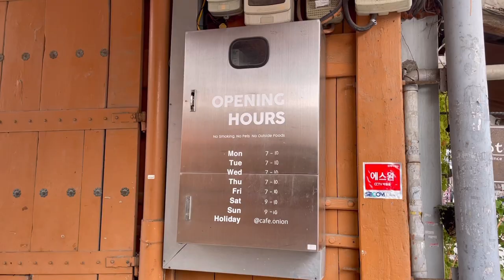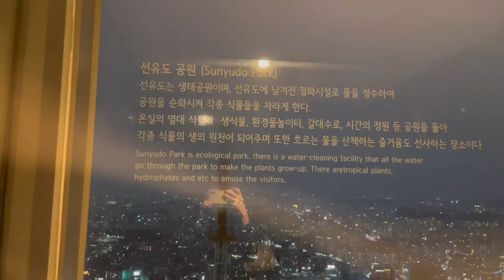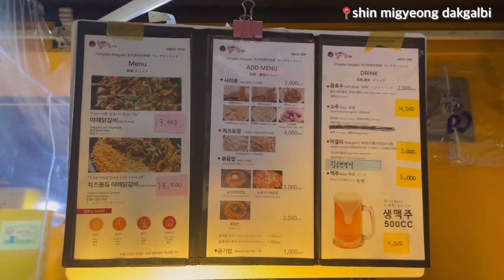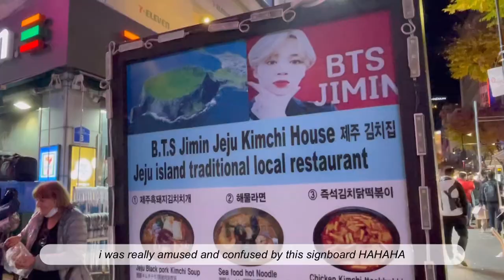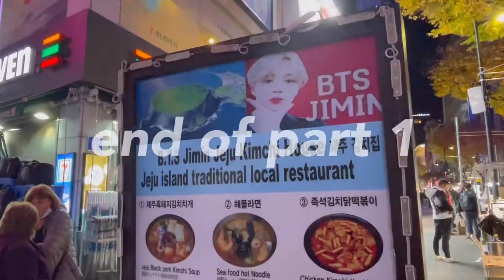2022 korea vlog pt 1 🇰🇷🤍 | hanwoo beef bbq, gyeongbokgong palace, alpacas, nami island++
merry christmas everyone! my exams are finally over (maybe i'll get to post about my uni journey hehe)!!! anyway, yes... i took more than a month to edit this video. i had so much footage from my korea trip that i ended up taking super duper long just to edit PART 1!!! hopefully i eventually finish editing part 2... and a part 3 may be needed... stay tuned

this trip was one that i had been looking forward to for a long long time and i'm so glad that i was able to bring you guys along! i hope you enjoyed :)

love,
cel

about me:
my age - 18
where i live - singapore

what i use for my videos:
for editing - vllo
camera(s) - iphone 12, sony a5100